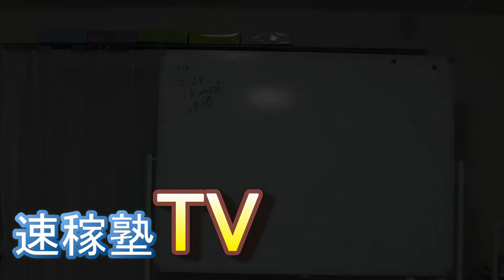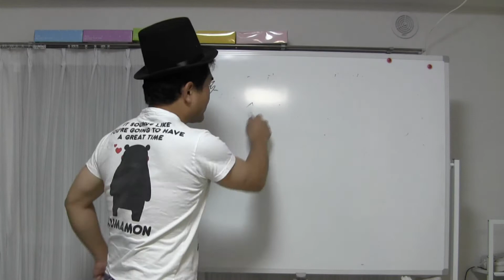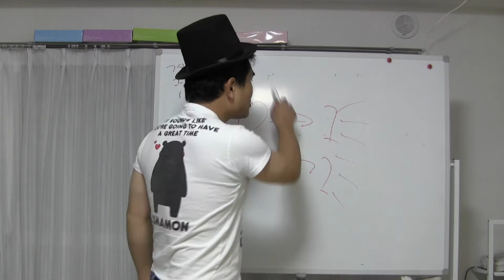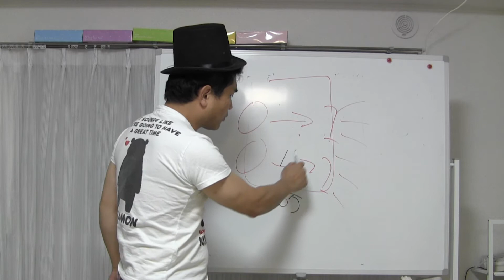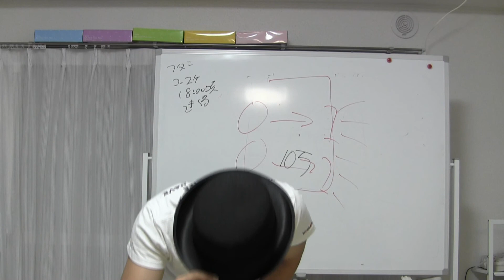１０月１５日入金報告！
１０月１５日はインターネットビジネスの給料日です！
さぁ！ATMにいそげ～～！